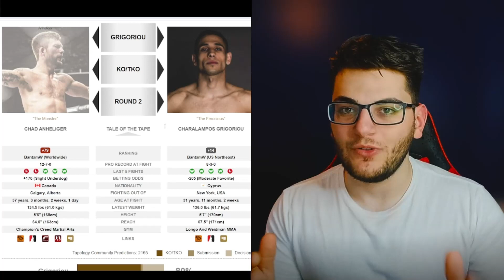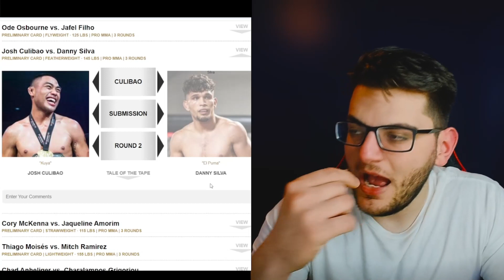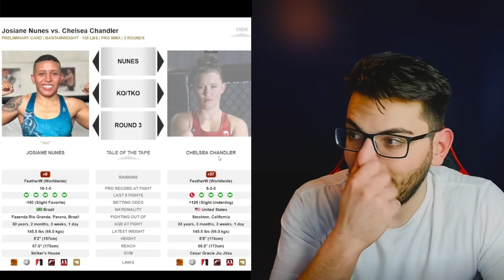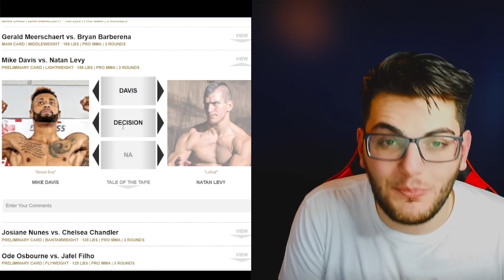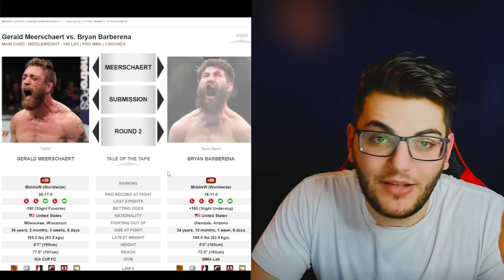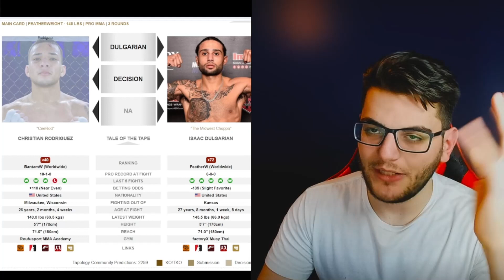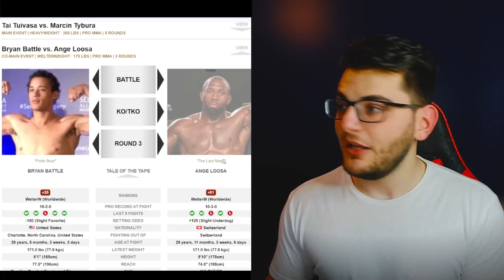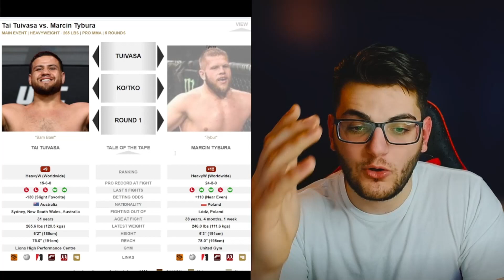UFC Vegas 88: Tuivasa v Tybura OFFICIAL PREDICTIONS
Who ya got this weekend?

LMK IN THE COMMENTS WHO YOUR FAVORITE DAWG IS

Timestamps
Intro 00:00
Charalampos 00:15
Thiago Moises 01:50
Jacqueline Amorim 04:07
Josh Culibao 06:39
Jafel Filho 09:10
Josianne Nunes 11:25
Mike Davis 13:57

GM3 15:58
Macy Chiasson 18:12
Isaac Dulgarian 20:38
Kennedy Nzechkwu 22:58
Bryan Battle 24:39
Tai Tuivasa 26:29